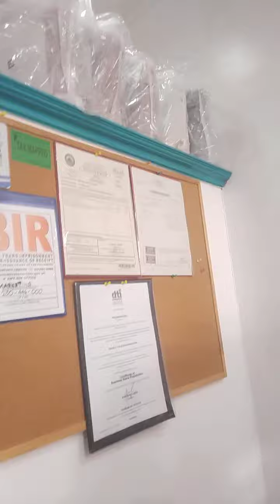Magbubukas Muli Ang munting Shop/ Weblife Direct Sales Service Center Gensan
Naguguluhan paano pagandahin Ang shop pra sa Opening Ng Weblife Service center Gensan Branch